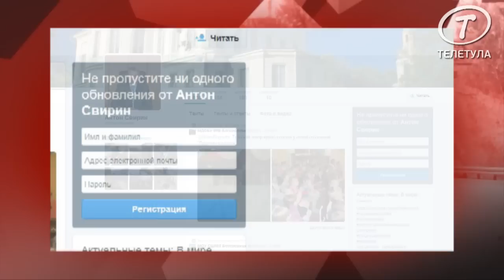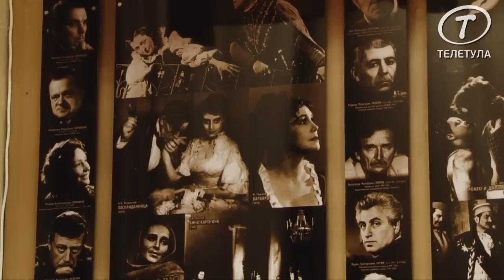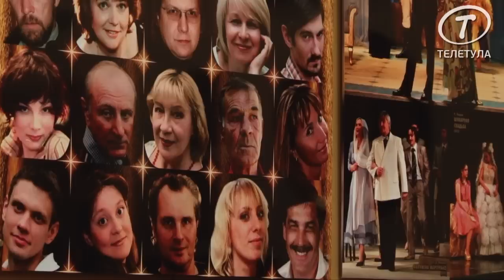Итоги недели с Анастасией Лантратовой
Каждую пятницу на ТК «ТелеТула» выходит программа «Итоги недели». Смотрите в свежем выпуске: - Я устал, я ухожу. Антон Свирин покинул пост главы администрации Богородицкого района.  - На рынке пассажирских перевозок новый передел. Кто будет контролировать пассажиропоток? - Ждать ли изменений в тульском драмтеатре? Эксклюзивное интервью с Гарольдом Стрелковым.